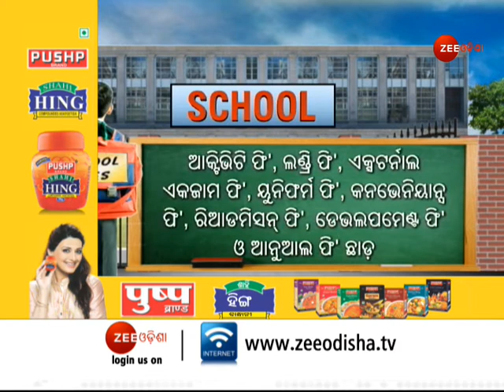Private School ରେ ଛାଡ଼ ହେବ Fee । Minister Samir Dash । Odisha School । Odia Khabar । Govt Of Odisha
ଶେଷରେ ବାଜିଲା ମୋହର । ରାଜ୍ୟରେ ଘରୋଇ ସ୍କୁଲ ଫି’ ଛାଡ ହେବ । ଚାରୁଆଡୁ ପେଶି ହୋଇ ବ୍ୟାପକ ଆଲୋଚନା ପର୍ଯ୍ୟାଲୋଚନା ବାଦ ବିବାଦ ପରେ ଶେଷରେ ବାଟ ବାହାର କଲା ରାଜ୍ୟ ବିଦ୍ୟାଳୟ ଓ ଗଣଶିକ୍ଷା ବିଭାଗ । କୋଭିଡ ମହାମାରୀ ସମୟରେ ଶିକ୍ଷାନୁଷ୍ଠାନ ବନ୍ଦ ହେତୁ ଘରୋଇ ସ୍କୁଲ ଫି’ ଛାଡ କରିବା ଲାଗି ଅଭିଭାବକ, ଘରୋଇ ସ୍କୁଲ ଓ ବିଭିନ୍ନ ସଂଘ ହାଇକୋର୍ଟ ରେ ଆବେଦନ କରିଥିଲେ । ଗତ ୭ ତାରିଖରେ ଏନେଇ ହାଇକୋର୍ଟ ଶେଷ ଶୁଣାଣି କରି ରାଜ୍ୟ ସରକାରଙ୍କ ଉପରେ ଦାୟିତ୍ବ ନ୍ୟସ୍ତ କରିଥିଲେ । ଏହାକୁ ଆଧାର କରି ସମସ୍ତ ୧୪ଟି ପକ୍ଷଙ୍କ ମଧ୍ୟରେ ଗତ ବର୍ଷ ହୋଇଥିବା ବୁଝାମଣାପତ୍ରରେ ମୋହର ମାରିଛି ବିଭାଗ ।ସେହିଅନୁସାରେ କୋଭିଡ ସମୟରେ କେଉଁ ସ୍କୁଲ ପାଇଁ କେତେ ପ୍ରତିଶତ ଫି’ ଛାଡ ହେବେ ତାହା ସ୍ପଷ୍ଟ ହୋଇଛି । ସେପଟେ ତଥାପି ଅଡୁଆ ତୁଟିନି, ଯେଉଁମାନେ ଏହାକୁ ଗ୍ରହଣ କରିବେନି ସଠିକ୍ ଫୋରମ୍ ରେ ବିରୋଧ କରିବାର ମଧ୍ୟ ପ୍ରାବଧାନ ରହିଛି ।